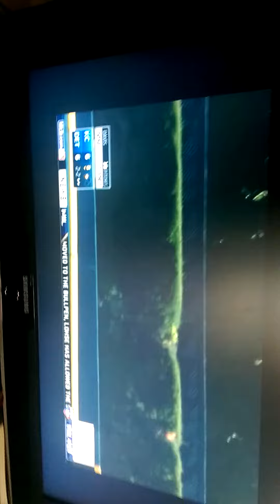Black squirrel Detroit game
Detroit Tigers vs Kansas City Royals